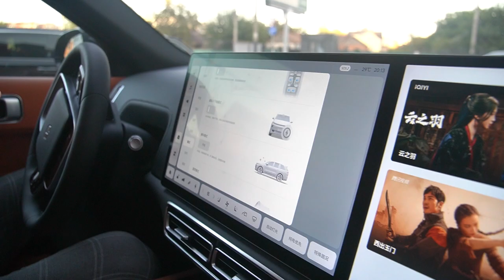ОБЗОР НА LiXiang L8 ПРЯМИКОМ ИЗ КИТАЯ / PRO-TUNING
⚡️ LiXiang L8

Статус: В наличии
Комплектация: Максимальная
Год выпуска: 2023
Двигатель: 1.5 гибрид
Мощность: 449 л.с
Цвет кузова: черный
Цвет салона: Комбинированный

 -Доводчики дверей
-Проекция на лобовое стекло
-Бесключевой доступ
 -Светодиодные передние фары и задние фонари
-Амортизатор CDC с бесступенчатой регулировкой демпфирования
-Автоматическая регулировка высоты кузова в зависимости от скорости и дорожных условий
-Пневматическая подвеска Ideal Magic Carpet
-Функция динамического рулевого управления DST
-Электрорегулировка рулевого колеса в 4-х направлениях -Многофункциональное рулевое колесо
-Вентиляция сидений первого и второго ряда
 -Панорамная крыша с с двойным

Краснодар:
📍Российская, 263

Москва:
📍Соколово-Мещерская, 25

Ставрополь:
📍 проспект Кулакова, д. 33А